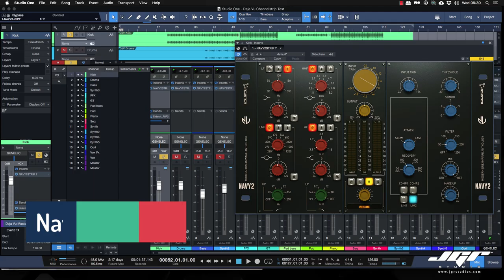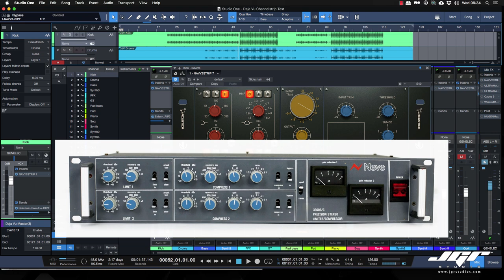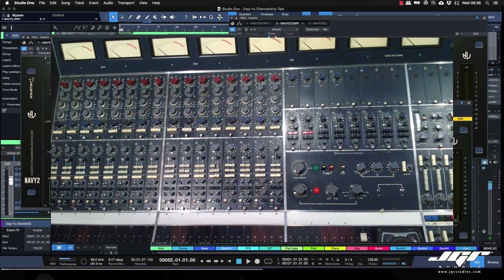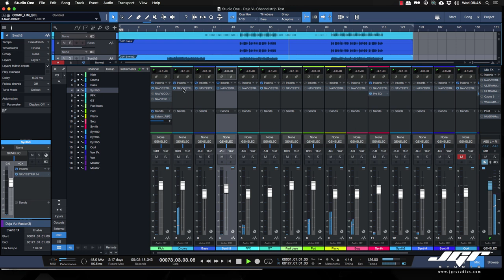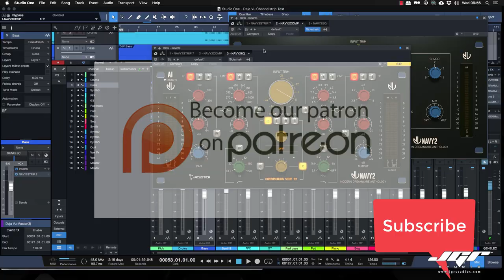Acustica Audio Navy 2 + Studio One Pro Test e Tutorial ITA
Acustica Audio Navy 2

Abbiamo già affrontato diversi plugin di Acustica Audio sul mio canale e nonostante sia sempre importante provarne diversi anche di altre software house, ogni produzione di AA merita un’analisi attenta, soprattutto da parte di chi, come me, viene dal mondo analogico e spesso ricerca proprio queste caratteristiche nei plugin da utilizzare nei mix e nelle fasi di mastering. Quello che si ricerca in questi casi è il “colore” ossia quel trattamento acustico che la nostra traccia audio subisce quando passa e viene manipolata da un’apparecchiatura analogica, in particolar modo da un mixer reale come un SSL o un Neve. Proprio in questo test metteremo le mani sull’emulazione di diversi stadi di preamplificazione compressione ed equalizzazione derivanti proprio dagli storici 2254 o 33609 che negli anni sono diventati veri e propri standards nel recording mondiale.